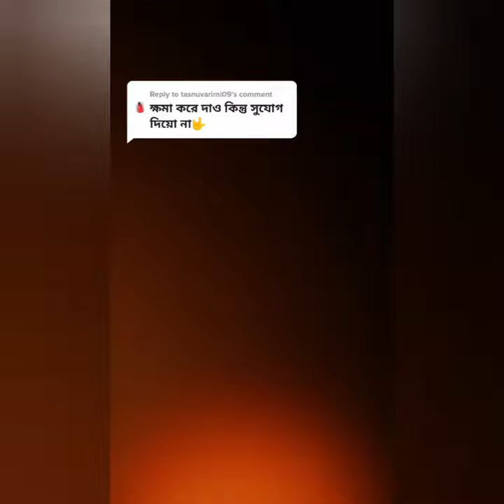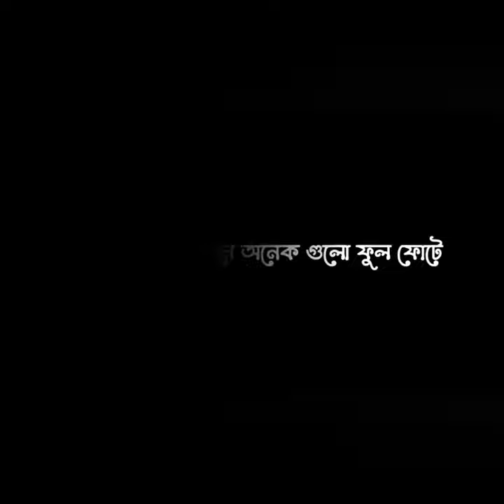meher chowdhury tik tok.😭চোখে পানি না আসলে MB ফেরত😭.[Part 10]💔💔hared _Teaching💔